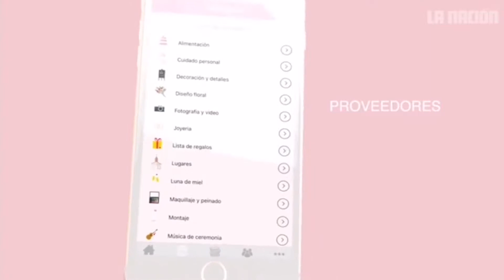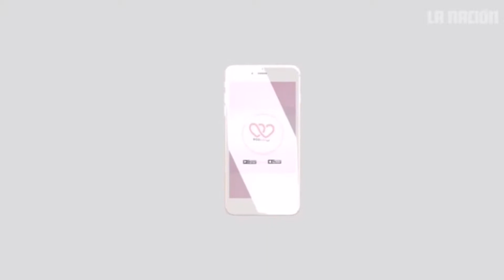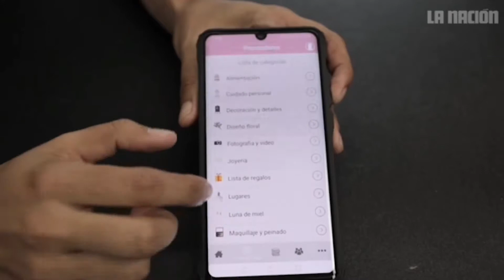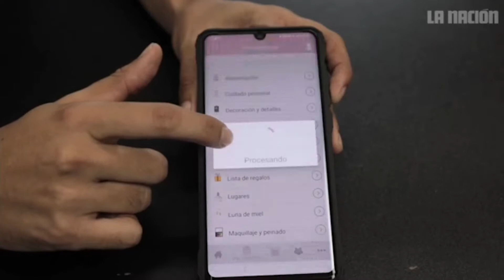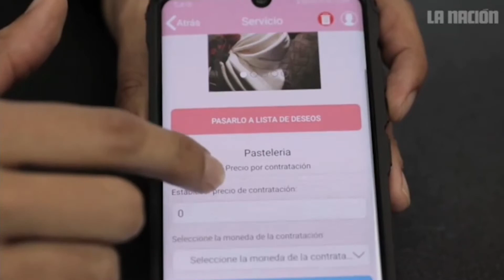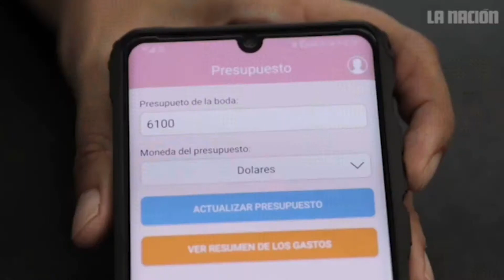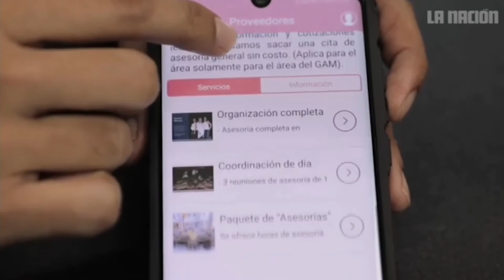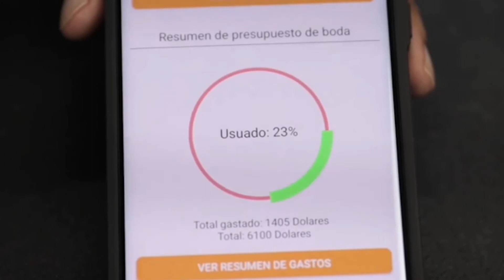La Nacion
Entrevista La Nación